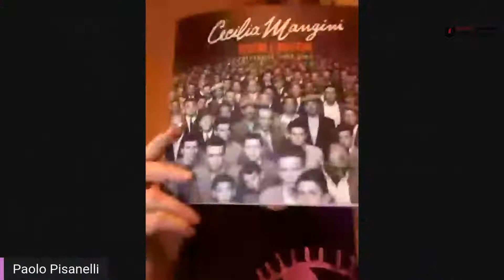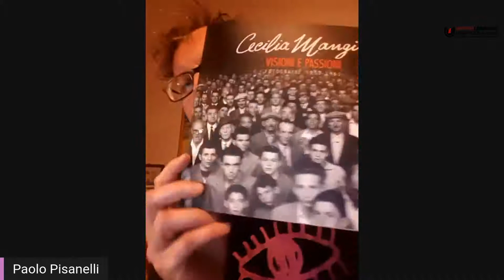Lo sguardo delle donne sul reale - Cecilia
Cecilia Mangini e la sua eredità artistica e militante, tavola rotonda articolata in due moduli di approfondimento, con gli interventi di: Marco Asunis, Luca Del Fra, Gabriella Gallozzi, Paolo Pisanelli, Elisabetta Randaccio, Vincenzo Vita, Antonello Zanda e, a seguire, le autrici Mariangela Barbanente, Elisabetta Pandimiglio, Costanza Quatriglio, Paola Sangiovanni.